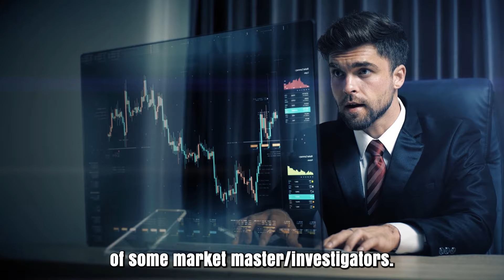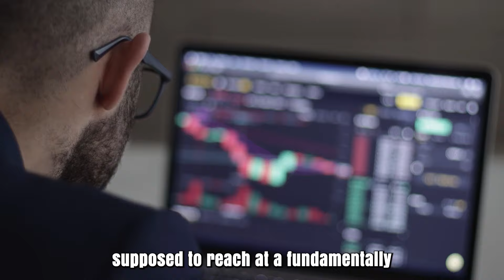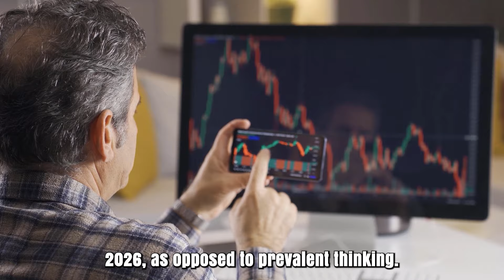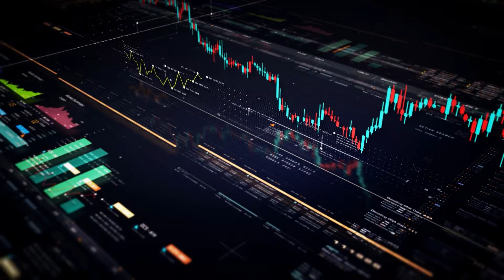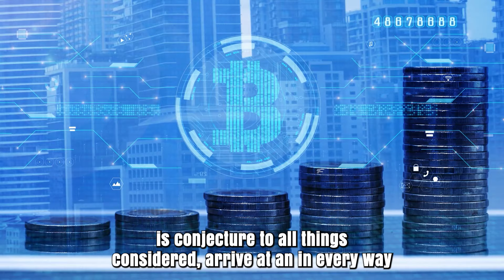JASMY A X7000 SKYROCKET IS FINALLY COMING - JASMY PRICE PREDICTION & UPDATES